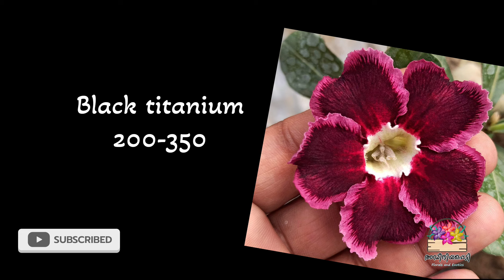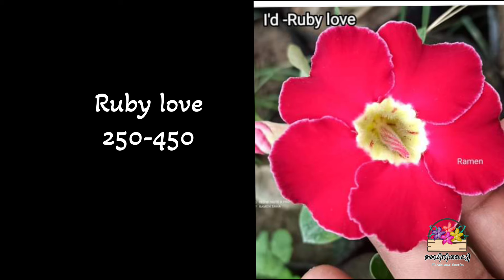Adenium new varieties prices! അഡീനിയം പുതിയ വെറൈറ്റികൾ കണ്ടാലോ?